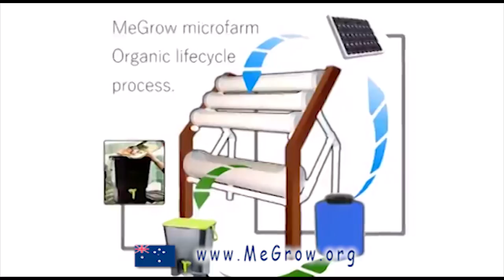Korum Ellis - Unseen Part 1 "The Human Mission"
"The Human Mission" mini-series of "The Internet's Talk Show!" features people and events that impact and facilitate growth and evolution with our society.  The program focuses on science, medicine, technology and politics that pushes us to become better as one human race.

Mars-One Corporation, has contributed to the betterment of our society by re-igniting a dream in many of us. A dream that we once enjoyed as children and young adults, that we too can possibly venture into space and explore new worlds and our galaxy. We now no longer have to give up wanting to be Astronauts, just focus on becoming better human beings to take on a challenge that benefits all of us!

Introducing Korum Ellis from Australia, and his dream of becoming an Astronaut and the first human being to set foot on a New World.

The WatchHollywood Television Network, creates original live streaming reality content. We distribute independent film for viewing via secure cloud service. And develop live streaming reality entertainment programs for distribution on the internet.